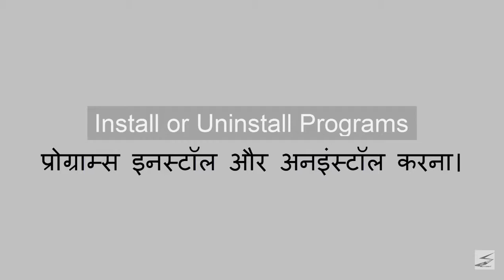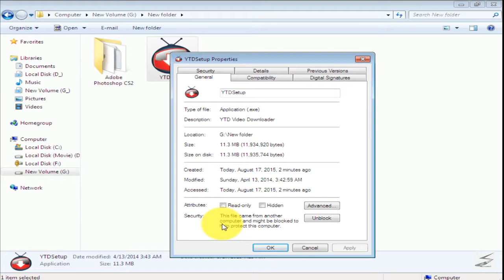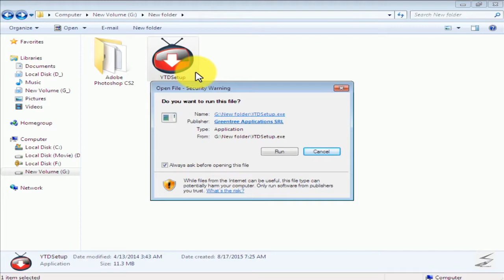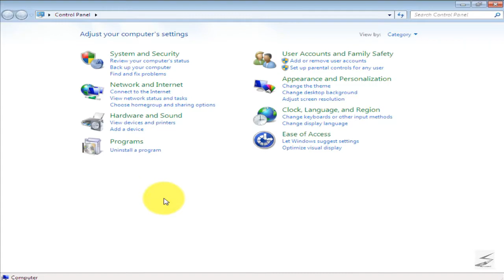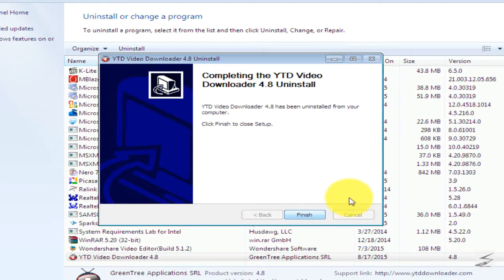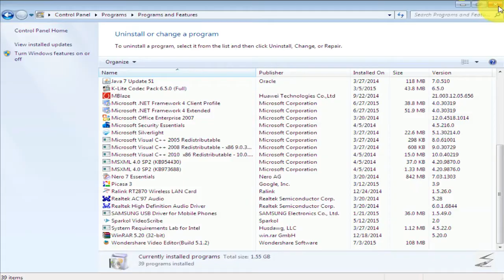learn computer in hindi, how to install or uninstall programs part 20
namaskar dosto agar aapko computer ke baare mein bahut achhe se janna aur expert hona chahte hai to ye channel aapke liye hi bana hai agar aapko meri videos pasand aa rahi hai to please ise subscribe keejiye aur like share karna bilkul bhi mat bhuliye.